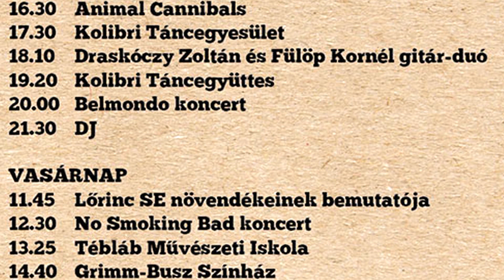Sörfesztivál a Kossuth téren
WEBHÍRADÓ18 - A II. Sörfesztivált augusztus 12-14 között a pestszentlőrinci Kossuth téren.

Jön a kerület új kulturális szenzációja, a kézműves sörök fesztiválja, amelyet másodszor rendeznek meg a Kossuth téren. A várható programokról a fesztivál egyik kezdeményezője, Galgóczy Zoltán alpolgármester nyilatkozik a riportban.